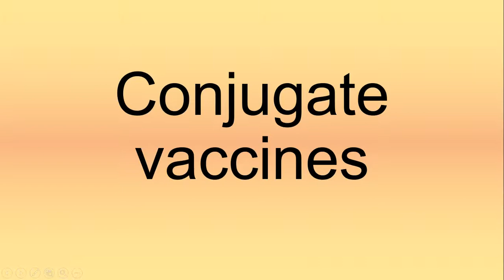Conjugate Vaccines Pronunciation | How to Say | How to Pronounce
Hello,

One of the keys to communication is pronunciation. Here, I will teach you how to say or how to pronounce the word you want to learn.

Inspecting Immunology